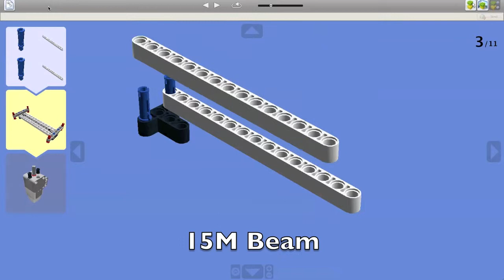Creeper LEGO Gear Build